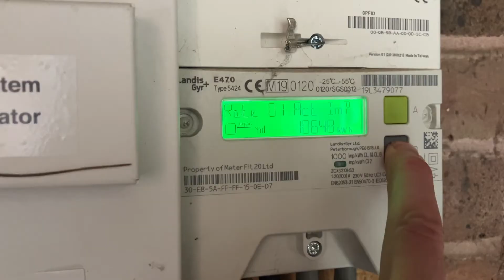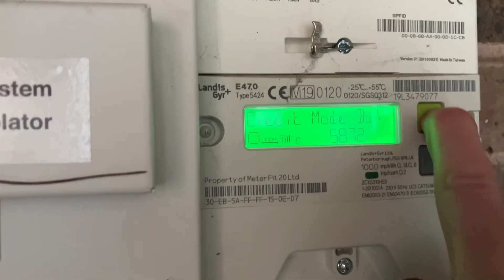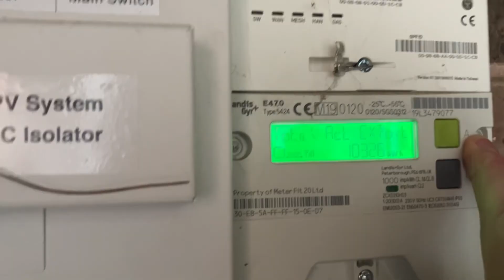Reading a Landis E470 type 5452 electricity meter - new method, faster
This is a common (but not universal) UK smart meter (Landis E470 type 5424), configured by various suppliers over time. This video shows how to get your electricity usage readings (at diffrent tariffs or rates if applicable), and then how to get the export reading (ie the energy you have sold to the grid, if any).
Thanks to @alipous5093 for providing the updated method in a previous comment.
If you are having trouble reading the meter screen in the video, please put the captions on as they have the key text in them.